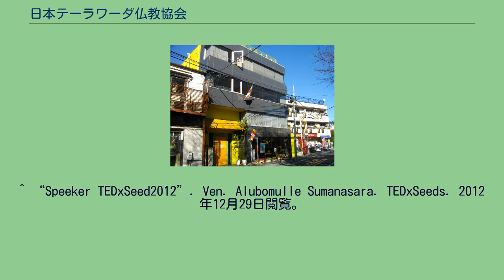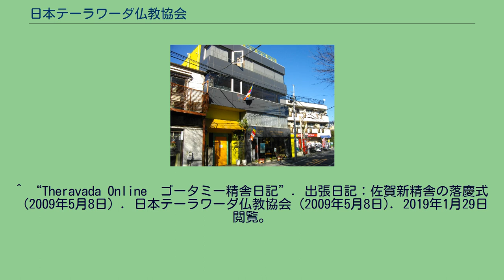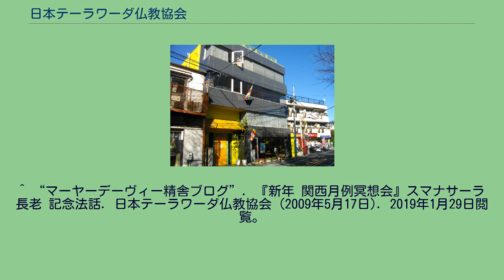日本テーラワーダ仏教協会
宗教法人日本テーラワーダ仏教協会（にほんテーラワーダぶっきょうきょうかい）は、1994年に設立された上座部仏教系の宗教法人。
2003年5月宗教法人として登記された。
上座部仏教とも呼ばれるテーラワーダ仏教の布教伝道、マハシ系のヴィパッサナー瞑想指導を行っている。
スリランカ出身(シャム派)のアルボムッレ・スマナサーラ（スリランカ上座部仏教シャム派日本大僧伽主任長老）らが長老を務める。
スマナサーラ自身はスリランカ出身だが、他の2名の講師はマハシ瞑想センターと関わりの深いミャンマー系の僧侶であり、組織全体としてはそちらの系統の瞑想センターという趣が強い。
1994年11月、スリランカ出身の僧侶アルボムッレ・スマナサーラを囲む日本人信徒を中心に、日本テーラワーダ協会（のちの日本テーラワーダ仏教協会）が設立。
2001年5月、東京都渋谷区幡ヶ谷にゴータミー精舎幡ヶ谷テーラワーダ仏教センター設立。
2003年5月宗教法人登記。
2005年4月、大阪府岸和田市にアラナ精舎設立。
2005年8月、アルボムッレ・スマナサーラがスリランカ上座仏教シャム派総本山アスギリヤ大精舎にて日本大サンガ主任長老に任命される。
2006年4月、アスギリヤ大寺管長で世界遺産ダラダー・マーリガーワ寺院の管理責任者も務めるウドゥガマ・スリ・ダンマダッシー・ラタナパーラ・ブッダラッキタ法王（大僧正）らを招聘し、国内三ヶ所（東京都八王子市、兵庫県三田市）に上座部仏教の戒壇を設立する。
2009年5月、佐賀県鹿島市に佐賀新精舎設立。
2009年5月、兵庫県三田市にマーヤーデーヴィー精舎設立。
^ a b 講師紹介 - 日本テーラワーダ仏教協会 ^ a b c d e f g “日本テーラワーダ仏教協会”. 国際宗教研究所宗教情報リサーチセンター. 2012年11月11日閲覧。
^ “Speeker TEDxSeed2012”. Ven. Alubomulle Sumanasara. TEDxSeeds. 2012年12月29日閲覧。
^ “Sakamuni International Buddhist Center”. 平和の集い 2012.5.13. 上座仏教修道会 (2012年5月13日). 2012年11月26日閲覧。
^ “日本史上初のテーラワーダ仏教『戒壇』の認定式開催について” (PDF) (プレスリリース), 日本テーラワーダ仏教協会, (2006年4月17日), 2019年1月29日閲覧。
^ “Theravada Online　ゴータミー精舎日記”. 【祝】ゴータミー精舎・アラナ精舎お布施式，関西戒壇の認定. 日本テーラワーダ仏教協会 (2006年4月25日). 2019年1月29日閲覧。
^ “Theravada Online　ゴータミー精舎日記”. 出張日記：佐賀新精舎の落慶式（2009年5月8日）. 日本テーラワーダ仏教協会 (2009年5月8日). 2019年1月29日閲覧。
^ “マーヤーデーヴィー精舎ブログ”. 『新年 関西月例冥想会』スマナサーラ長老 記念法話. 日本テーラワーダ仏教協会 (2009年5月17日). 2019年1月29日閲覧。